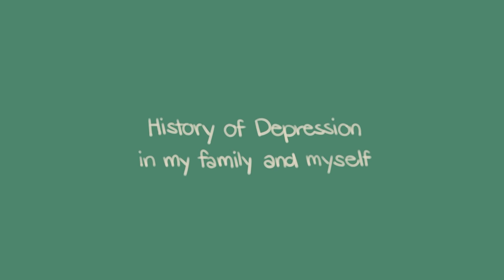Daily Routine To Fight Off Depression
Are you looking for some mental health advice on how to overcome depression? Today, we’ve invited Emma McAdam, a Licensed Marriage and Family Therapist, to share her insights on depression and some tips on how to cope with it!

Writer: Emma McAdam from Therapy In A Nutshell
Script Editor & Manager: Kelly Soong
VO: Amanda Silvera